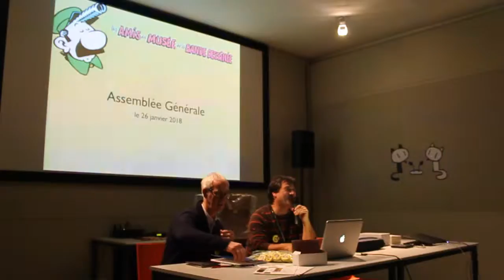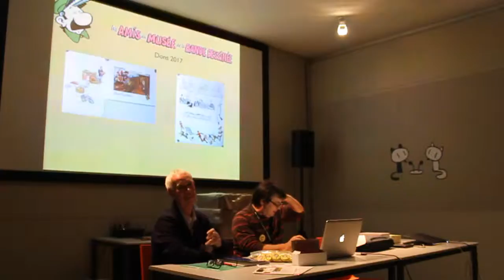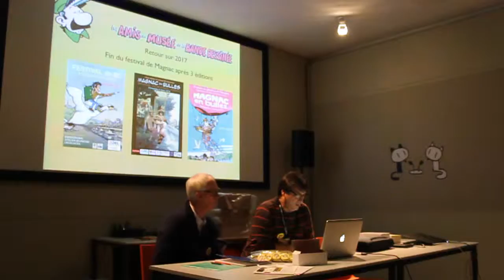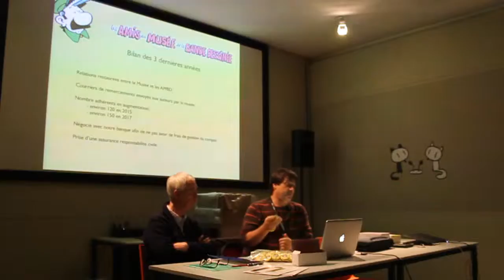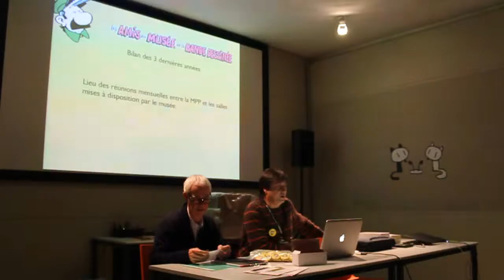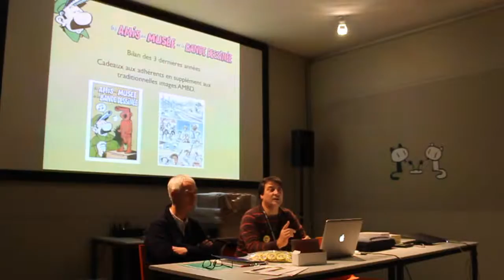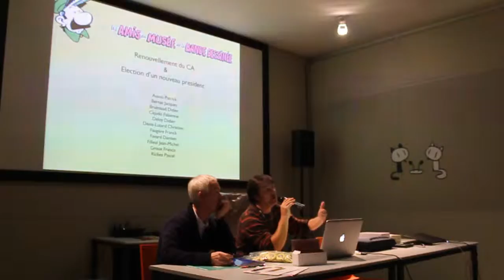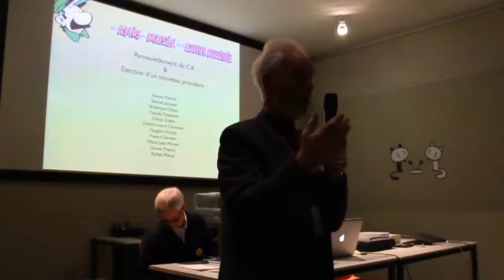Assemblée Générale des AMBD - 26/01/2018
Comme chaque année, les AMBD tiennent leur Assemblée Générale fin janvier pendant le Festival de la BD.
Elle a eu lieu de nouveau dans l'enceinte du Musée.
Retrouvez un extrait de l'AG avec le Rapport d'Activités des AMBD de l'année 2017, suivi du Rapport Moral du président.